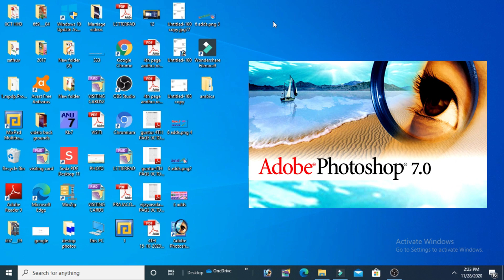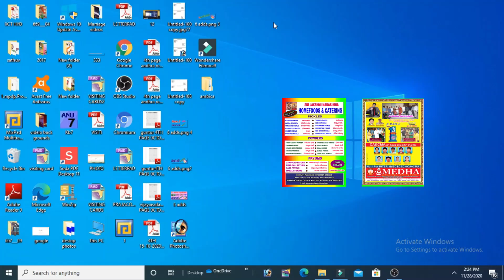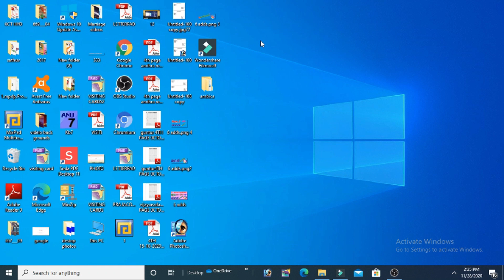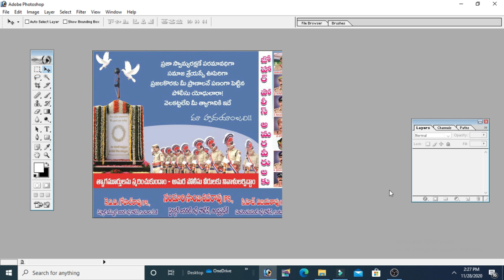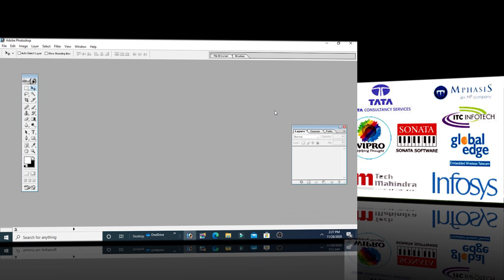#1 Introduction to Adobe Photoshop | Throw Light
This video talks about introduction to photoshop & benifits of learning photoshop .